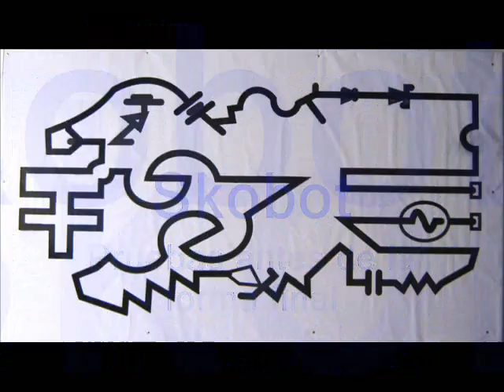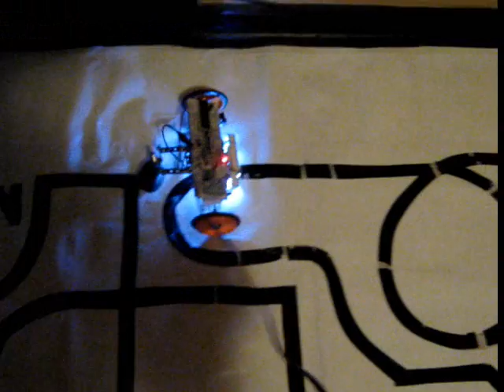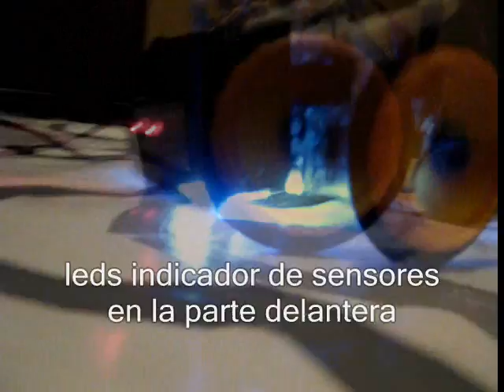SKOBOT seguidor de líneas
║Mi seguidor de líneas que lo realizé incentivado por el concurso interno de seguidores de líneas en la univ. del callao, que el comité de robótica organizó.